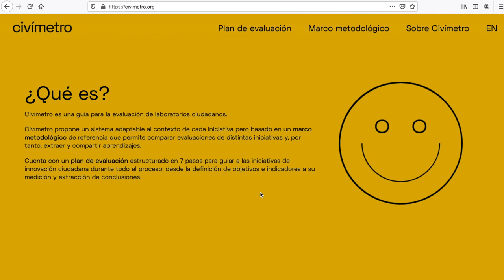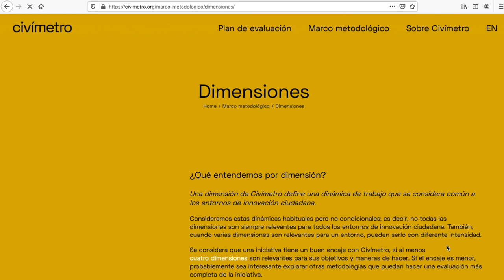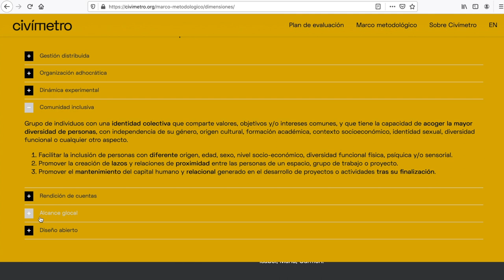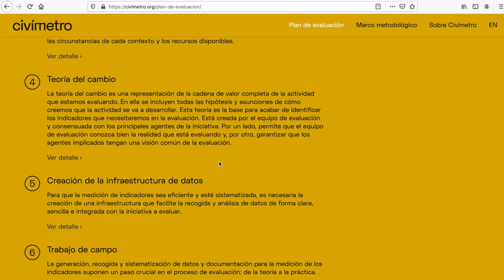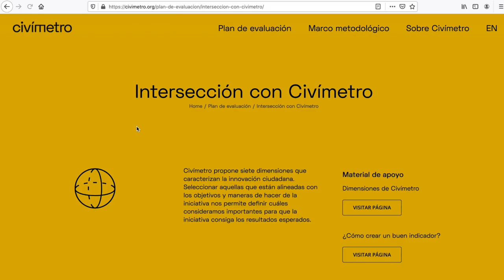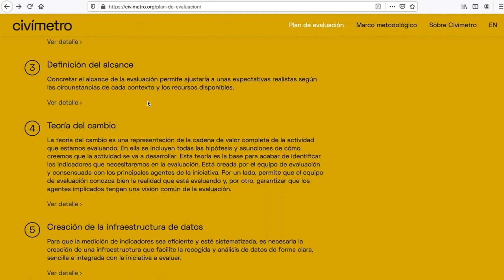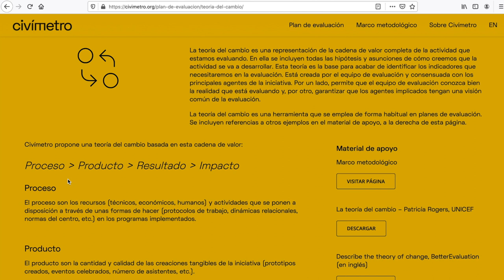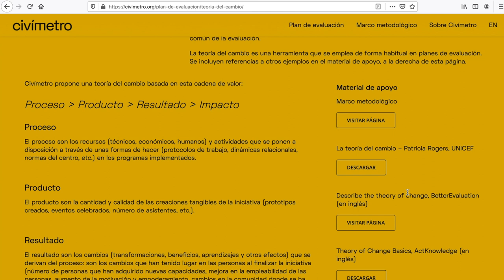Plan de Evaluación. Nora González.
Civímetro es una guía para la evaluación de laboratorios ciudadanos. Propone un sistema adaptable al contexto de cada iniciativa pero basado en un marco metodológico de referencia que permite comparar evaluaciones entre laboratorios y, por tanto, extraer y compartir aprendizajes.